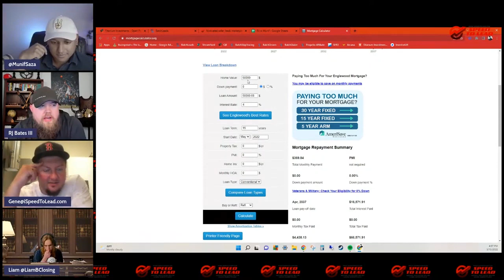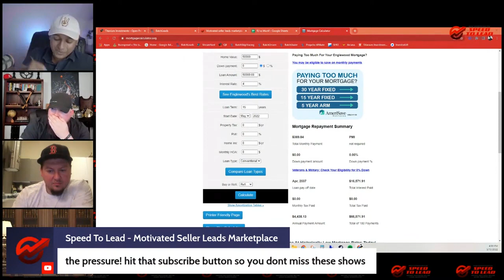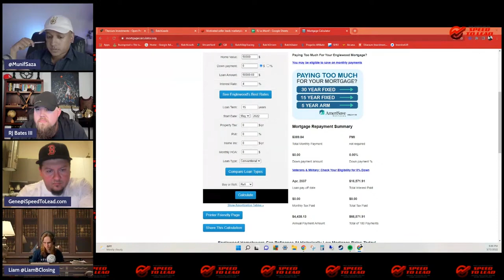Navigating Challenges:A Real Estate Investor's Journey to Closing a Deal with Financial Difficulties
Leads Marketplace for Real Estate Investors & Agents
Discover the secrets of successful real estate investing and wholesaling with this informative and engaging video. Join experts in the field as they share their knowledge and experience on navigating the market, identifying profitable properties, and making smart investment decisions. Whether you're a seasoned real estate professional or just starting out, this video is a must-watch for anyone looking to grow their portfolio and achieve financial success. So sit back, grab a pen and paper, and get ready to learn the tips and tricks that will take your real estate game to the next level.

🙌🏻 Get Leads Easily with Fixed Price Mode by iSpeedToLead

✅ Just enter states and counties that you're interested in and let the tool do the rest.

✔️ Our system will automatically generate leads that match your specifications.

📲 You can then contact these leads directly, or use our powerful marketing automation tools to nurture them until they're ready to buy.